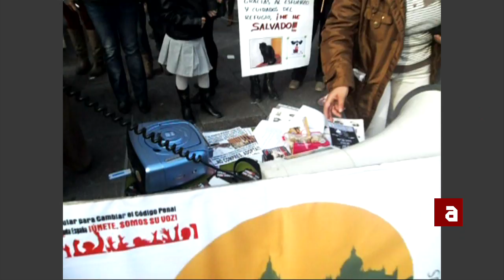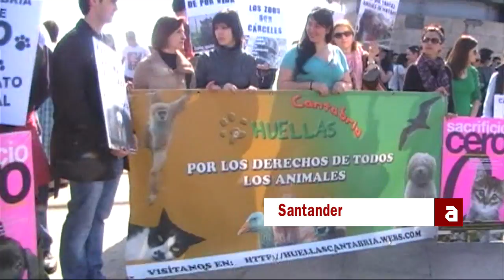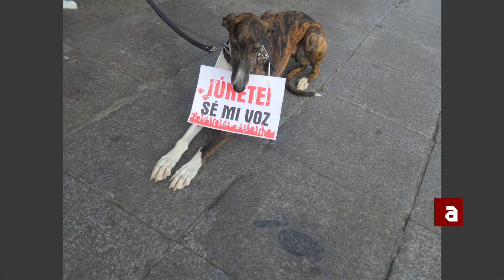31 ciudades contra el maltrato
Sigue nuestros programas y noticias en TVAnimalista.com / Segueix els nostres programes i notícies a TVAnimalista.com

Miles de personas, de 31 ciudades españolas, salieron el pasado domingo 25 de marzo a la calle para solicitar el endurecimiento de las penas por maltrato animal contempladas en el Código Penal, en la "Segunda Iniciativa Popular No Al Maltrato Animal".